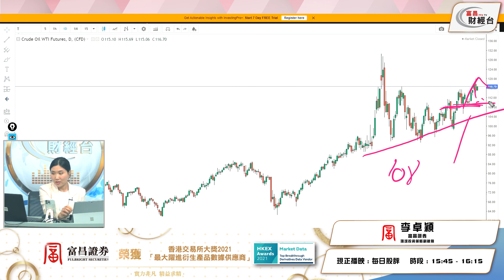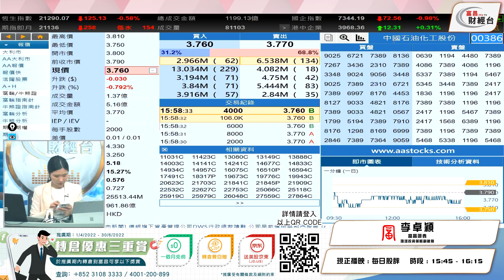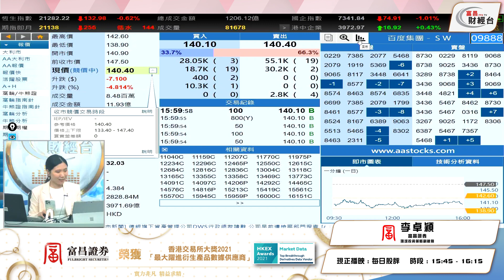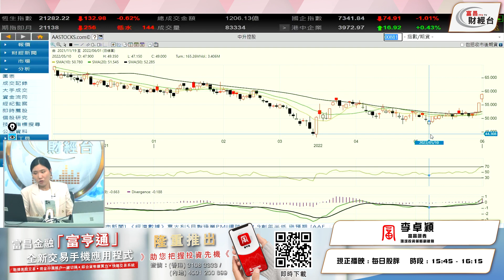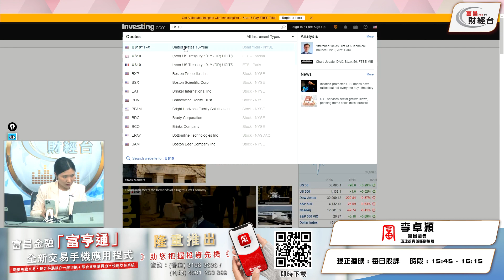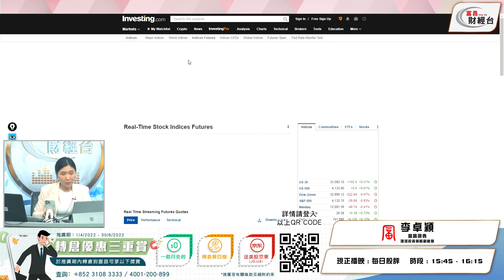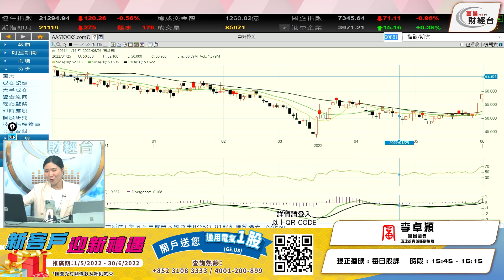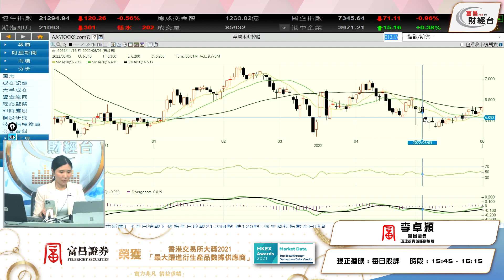油價繼續看好 油股回吐883如何部署？- 每日股評 1-6-2022 15:45 - 16:15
油價繼續看好
油股回吐883如何部署？

富昌財經台 日期 : 1-6-2022 節目 : 每日股評 時段 : 15:45-16:15